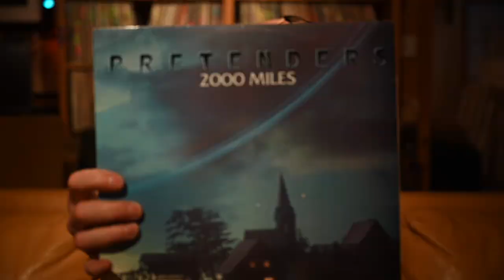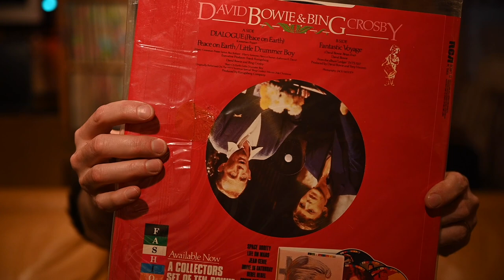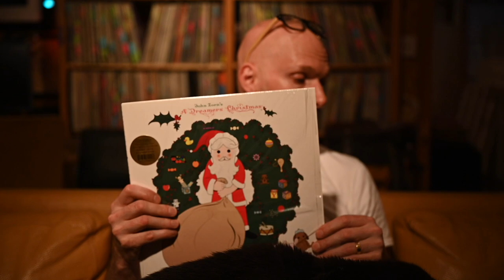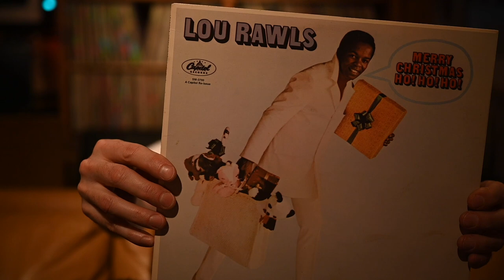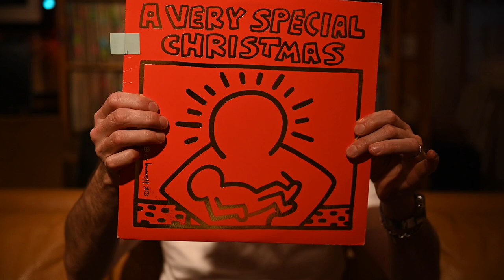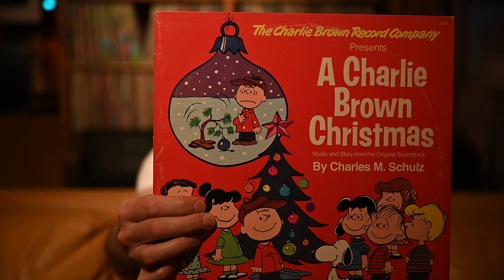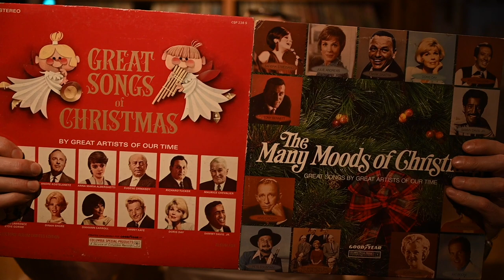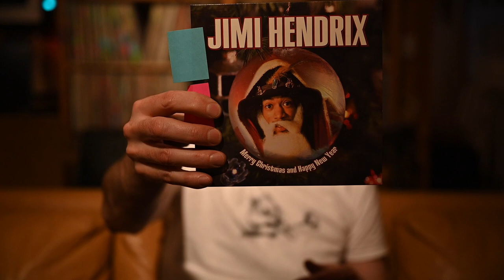DeVore Fidelity Record Reviews: Another of John DeVore's guilty pleasures, CHRISTMAS MUSIC!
John DeVore's ongoing series of music recommendations for the DeVore Fidelity YouTube channel. Christmas music by The Pretenders, Booker T., Lou Rawls, Stevie Wonder, Sinatra, Ellington, Ella Fitzgerald, The Beach Boys, Run DMC, Leontyne Price, Jimi Hendrix, and so many more.

T shirts and prints:

We make all of our videos ad-free. Any ads that appear have been added automatically by rights holders of music within the video.

Welcome to the DeVore Fidelity YouTube Channel.